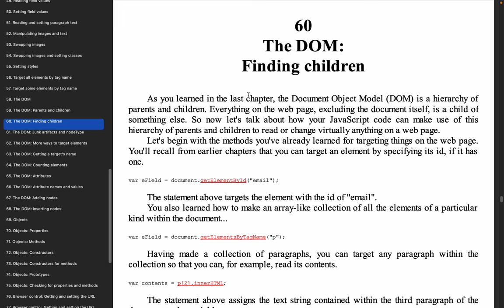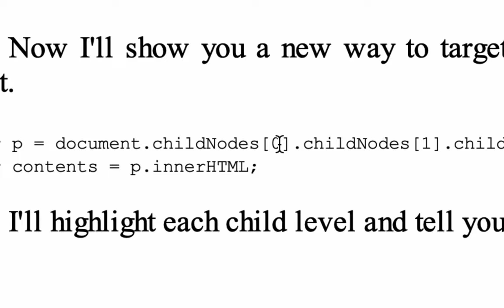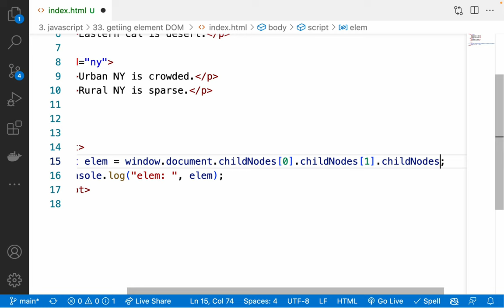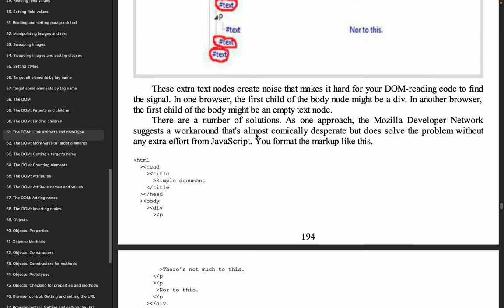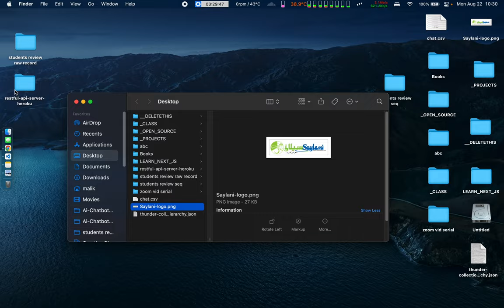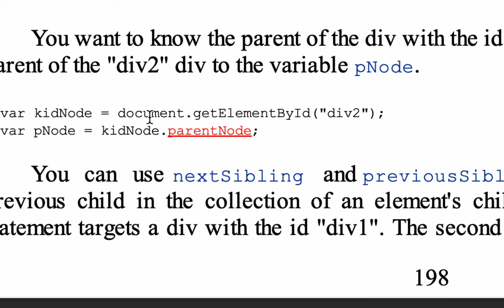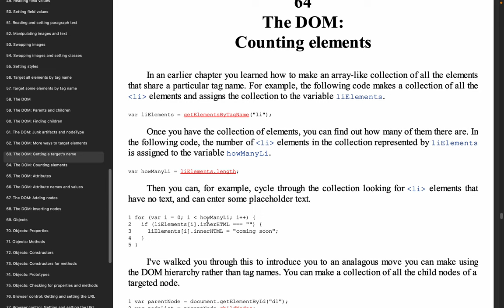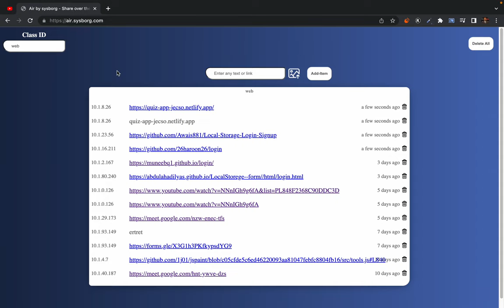34 a. DOM - accessing and modifying nodes in DOM chart